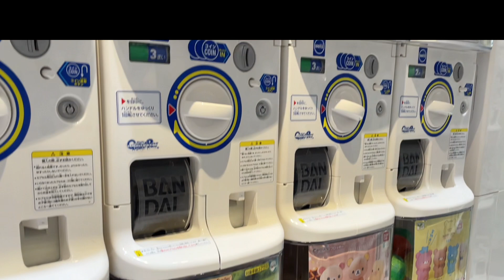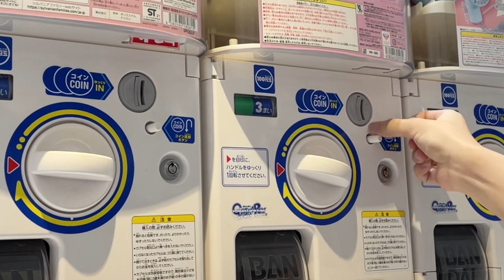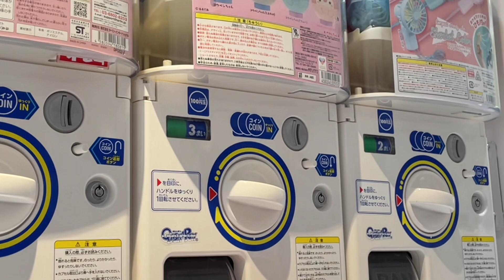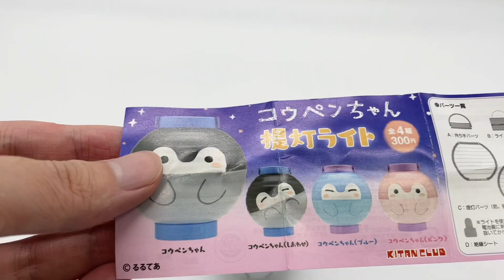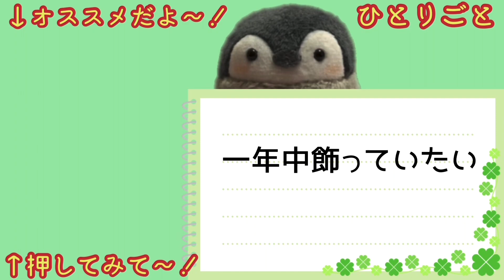【新商品】コウペンちゃん提灯ライト【イチオシ】暗い部屋だと更に幻想的な雰囲気に…！/るるてあ/カプセルトイ/ガチャガチャ/正能量企鵝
今回は2021年8月11日より販売開始した
カプセルトイ新作のコウペンちゃん提灯ライトの紹介です🐧✨

個人的にイチオシな商品😂
可愛すぎてテンションおかしいです✨笑
見かけたらお迎えしてみてねー🐧

【SNS関連】